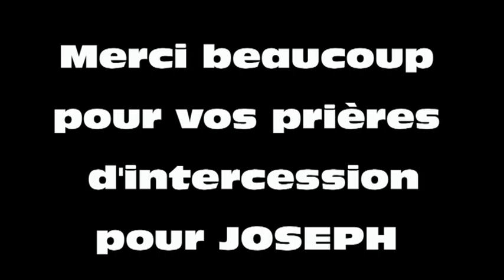Priez pour Joseph